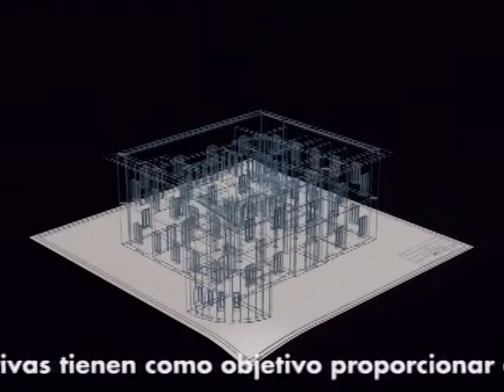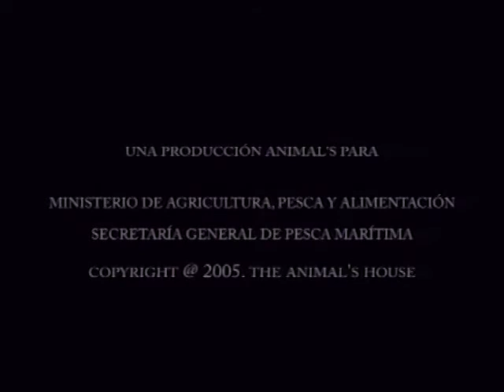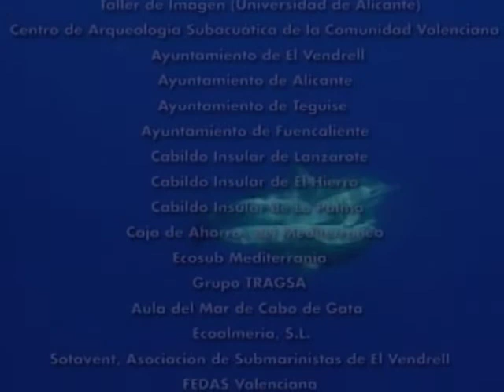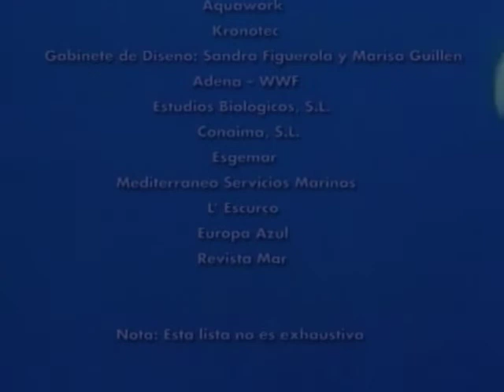Rehabilitación de faros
A través de las reservas marinas se han recuperado tres de los edificios anejos a los faros: de las islas Columbretes, Isla de Alboran e Isla de La Palma, consiguiendo un triple resultado: mantener estas edificaciones, emplearlas con distintas finalidades y contribuir a la protección del litoral.